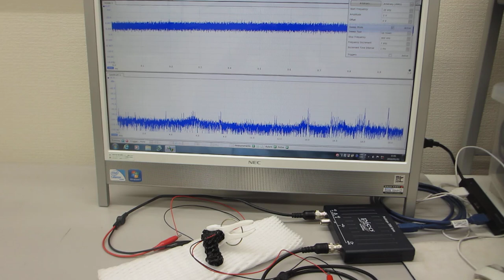素子表面を調整して高調波の発生を制御する、超音波プローブの製造技術（基礎実験）